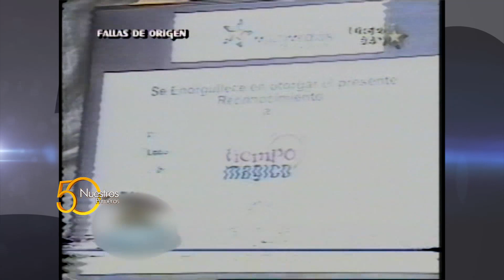Marina de la Garza 50 años Multimedios Televisión